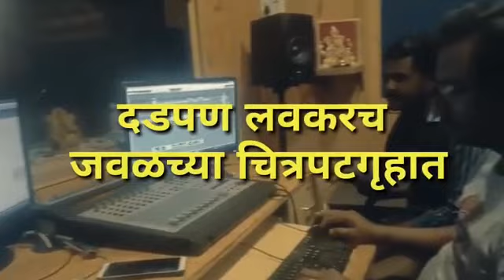Dadpan Film song phula g sajani pirticha mla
दडपण चित्रपट दिग्दर्शक निर्माता निलेश किसनराव आहेर कार्यकारी निर्माता अभिनेता नितीन किसनराव आहेर गीतकार गायक पवन घोडके संगित मोनो आजमेरे